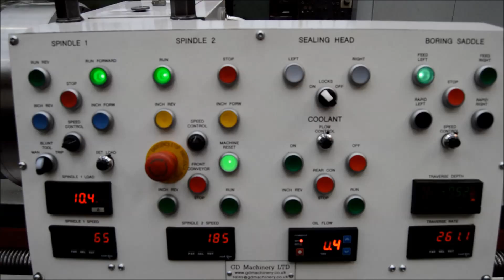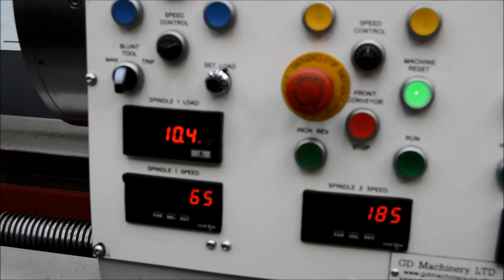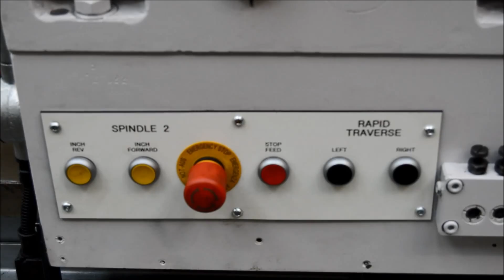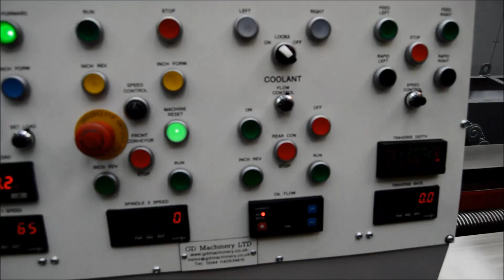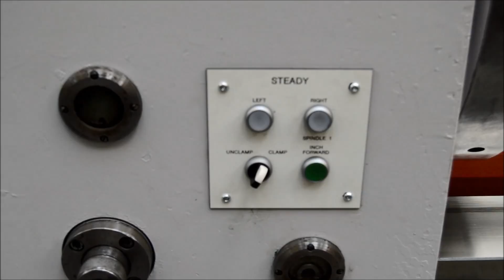Ryazan 6500mm Deep Hole Borer